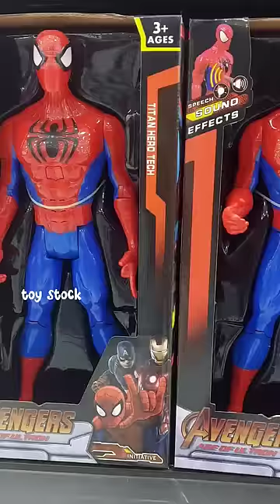Avangers character toys | SUBSCRIBE for more videos